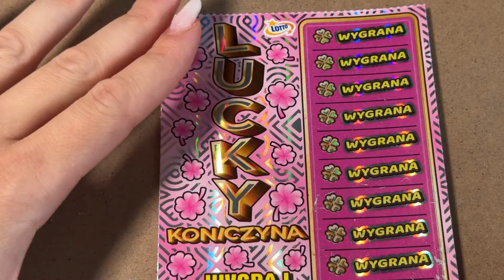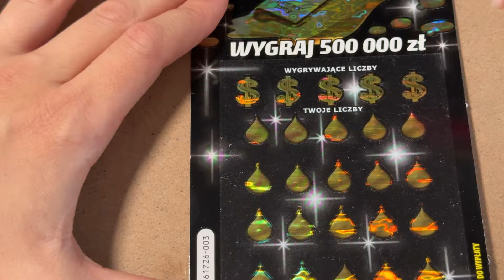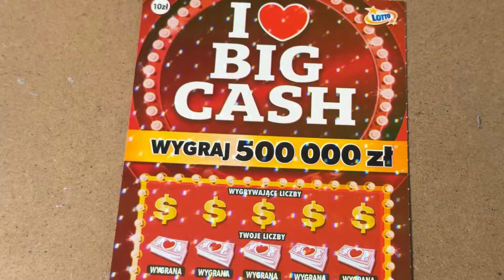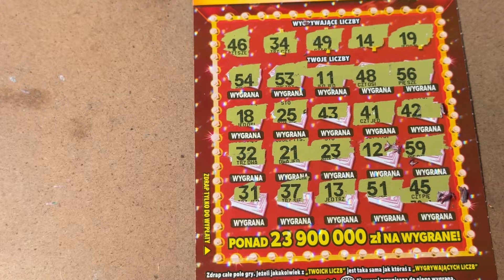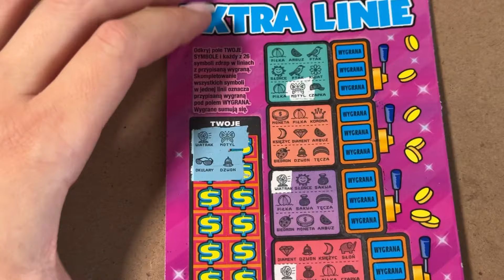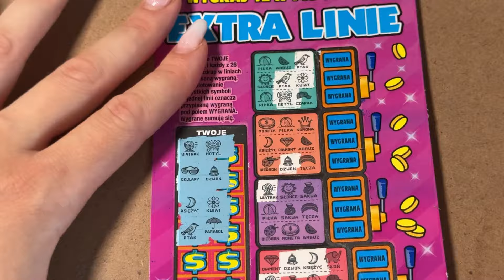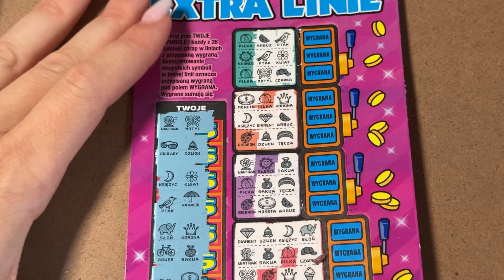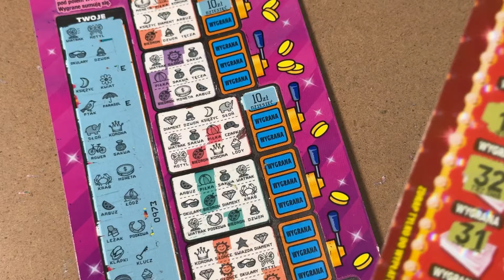Justa wraca i odrazu ODCINEK na PLUSIE! 💣👧💪🎰 zdrapki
Kochani witamy was serdecznie na kolejnym odcinku z drapingu! 🤑

Justyna po krótkiej przerwie wraca do drapania i odrazu z przytupem! 💣

Zapraszam na odcinek i do komentowania! Czekamy na wasze propozycje!